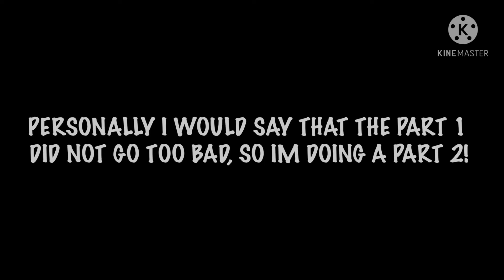Making the worst Roblox Tower Of Hell server PART 2!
Well, here it is, part 2 on making the worst tower of hell server but if the players did not rage quit, I’ll buy them invincibility next round.

Well, the result isn’t quite as expected but.
Whatever.